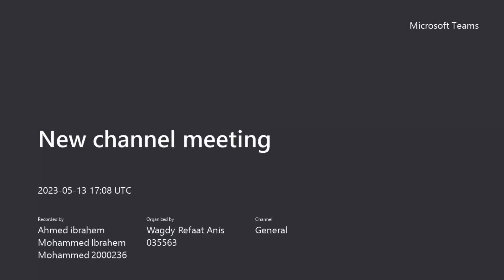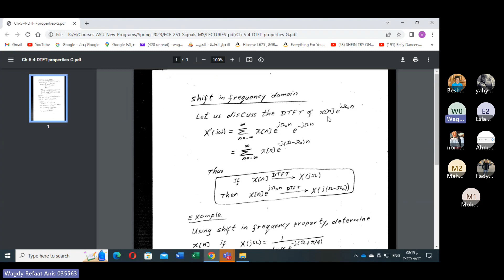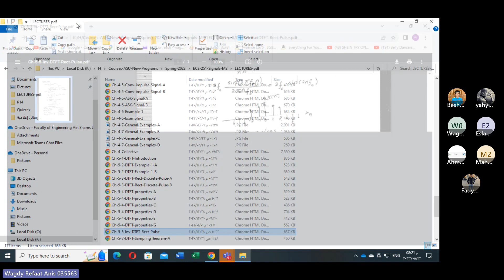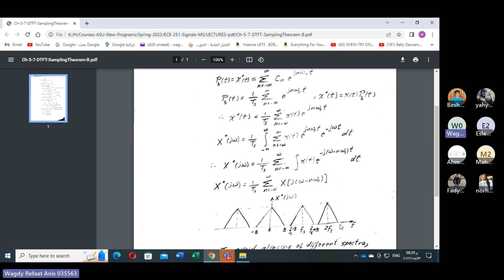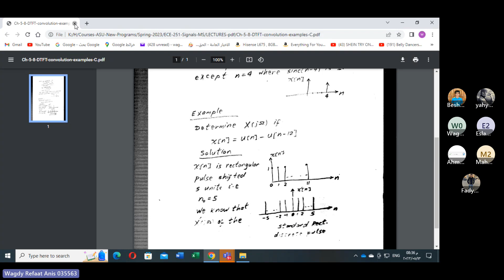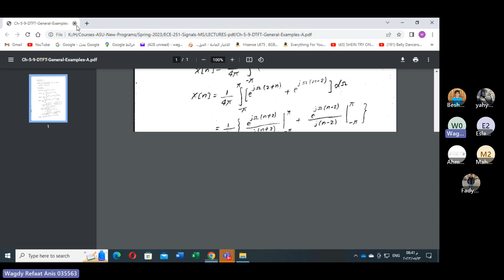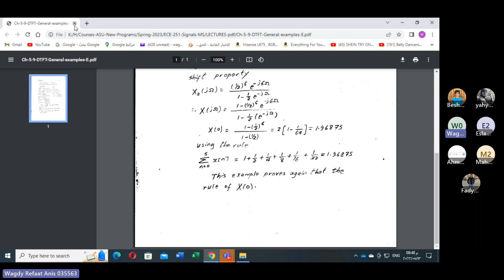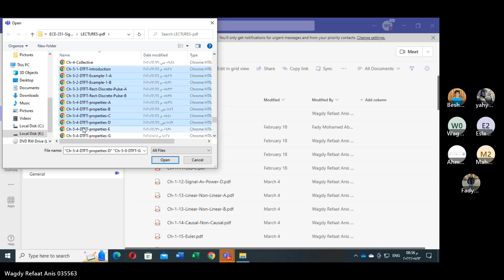ECE251: Signals and Systems Fundamentals - Lecture 10 - Part 2 - Dr. Wagdy Anis - Spring 2023